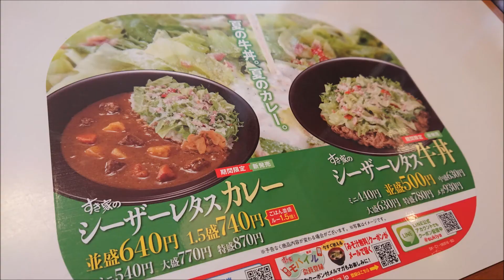【期間限定】すき家のシーザーレタス牛丼を食べてみた！【意外な旨さ】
ライター・編集者・同人作家＆自称タレントの臼井総理です。

すき家、たまに行くんですけど、最近行ってなかったんですよ。
そしたらね「シーザーレタス牛丼」なるものが…。
本当は明太高菜牛丼食う予定だったんですが、ちょっと惹かれてしまいましてね…。急遽、コレに。
炭水化物減らし目の中年おじさんなので、肉多め街道、ライス少なめの「中盛り」を頼みました。（吉野屋の「あたまの大盛り」と同じですね）

さて、これ。
どうですか。

意外に旨いんですよ(笑)
違和感は、思ったほどでもない。
粉チーズもそうなんですが、シーザーサラダの黒コショウがね、すごく合うんです！
シーザードレッシングの酸味は案外気にならず、というか、牛丼の「濃い味」に負けてる感じ。
個人的にはもっと黒コショウ掛かってるとさらに嬉しいですけどね。リピートも十分アリ！

まさに「意外な旨さ」。
ただ、見た目ほどのインパクトはないので(笑)ネタで食べるにはチト、パンチ不足ですかね。…って、べつにすき家さんはネタで出してるわけじゃないでしょうが。

というわけで、シーザーサラダ好きには、いっぺんに食えるしオススメ！

●ライター講座ドットコム（臼井総理運営）

●情報系同人誌即売会「おもしろ同人誌バザール」